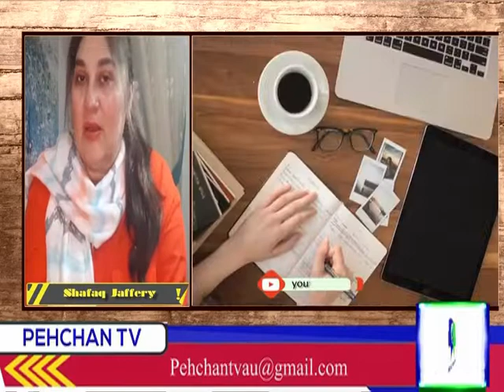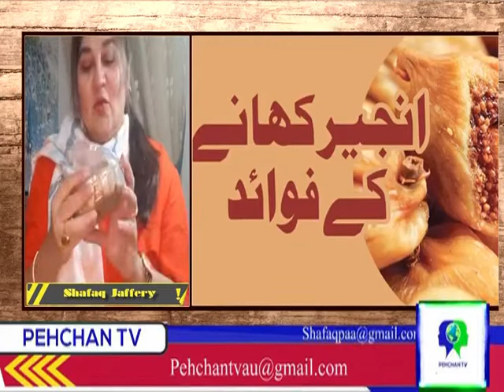How to make your immune system strong against Covid 19 - Pehchan with Shafaq